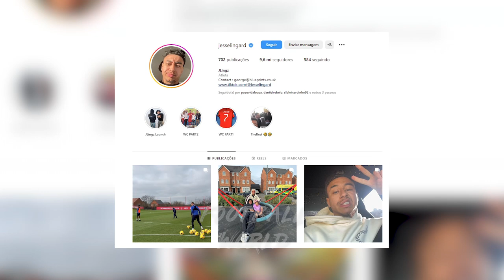What Really Happened with Jesse Lingard?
Jesse was the man that most people had a lot of faith in him, but his trajectory changed way too much, the question is what really happened?